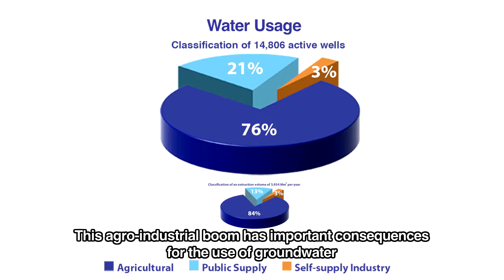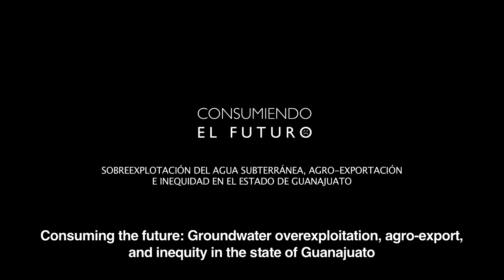Avance del documental Consumiendo el Futuro | Consuming the Future Preview